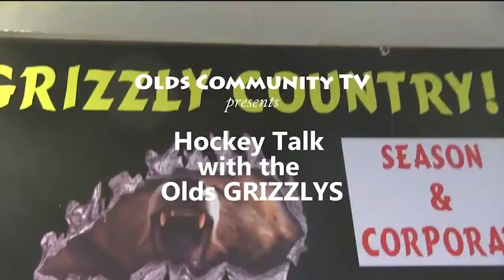Olds Grizzlys #11 Landon Kletke Dec 18 2015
Hugh Bodmer talks with Olds Grizzlys #11 Landon Kletke after the game on December 18 2015